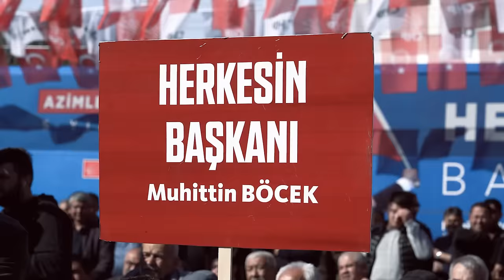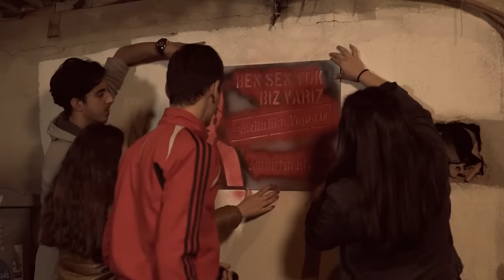Azimle Gururla 5 Yıl Daha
Gençler siz konuyu biliyorsunuz 🎤😉